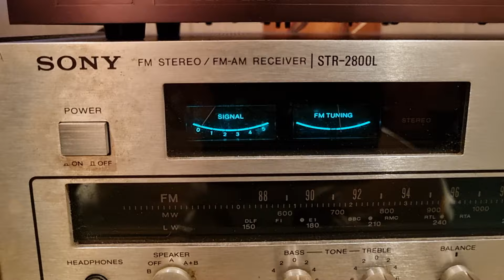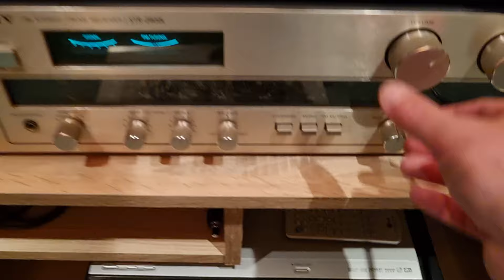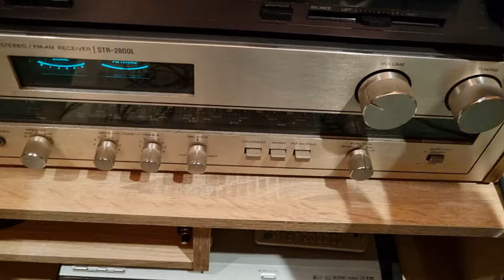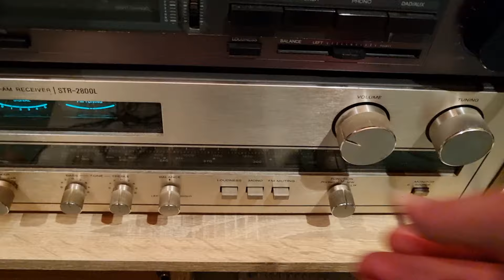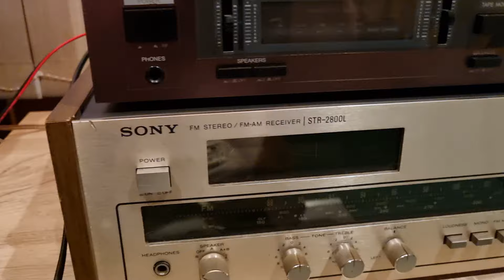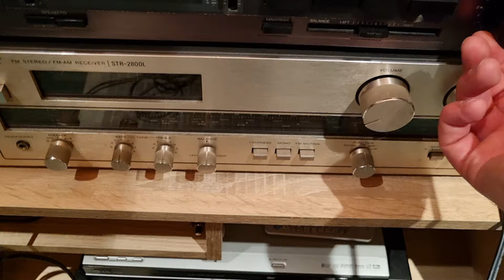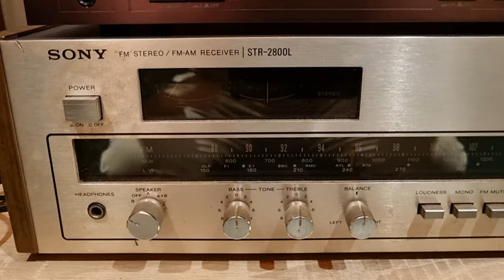Битва усилителей Yamaha vs JVC vs Akai vs Sony и колонки Эстония 35АС – любительский обзор от Макса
Привет! Надеюсь Вам понравится.
1. Запись велась на телефон Samsung.
2. Качество музыки – MP3 (мне хватает:)
Если Вам понравится - буду делать обзоры и на другие колонки.
Хорошего просмотра!

P.S. Данное видео не рекоммендуется к просмотру Закоренелым Аудиофилам, Владельцам Сетапов стоимостью 10000+ евро, счастливым владельцам проводов за 1000 евро/штука и ярым поклонникам замеров АЧХ, а также любителям послушать дома в 9 м² дискотечные 18-дюймовые динамики, инсталированные в бабушкин комод.
Оно предназначено для обычного слушателя, который хочет послушать что-то в обычных условиях, как-то: под шашлычок, дома в обычной комнате (не испещренной бас ловушками, звукопоглотителями, подставками под провода, улучшайзерами, стабилайзерами и прочими примочками), расслабившись после работы, или просто так.